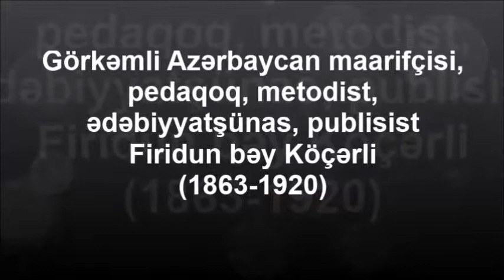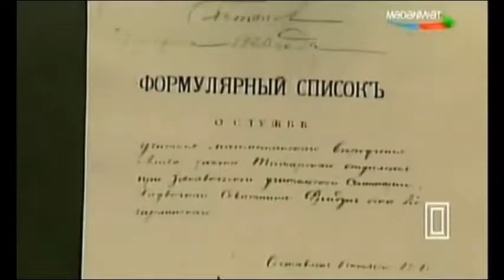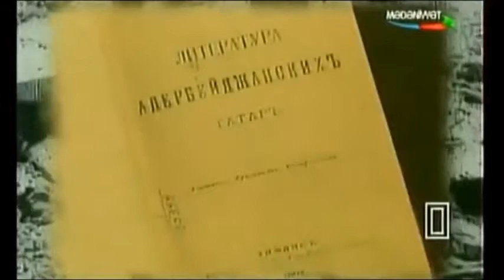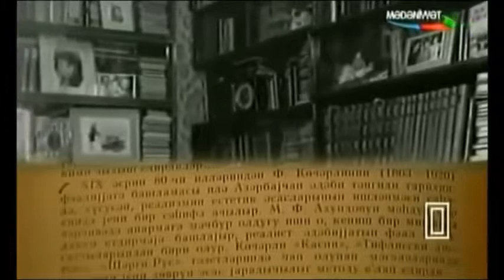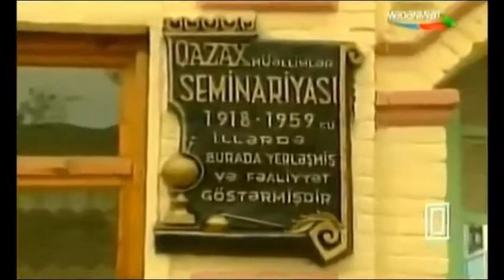Firidun bəy Köçərli - ədəbiyyat tarixçiliyi elminin banisi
Azərbaycan ədəbi tənqidinin və ədəbiyyatşünaslığının görkəmli nümayəndələrindən biri Firidun bəy Köçərli akademik Həmid Araslının təbirincə ömrünün mühüm hissəsini xalqının maarifinə, ədəbi irsinin öyrənilməsinə sərf edən fədakar ictimai xadimdir.
57 baharlı ömrünün 40 ilini millətinin maariflənməsinə, mədəni tərəqqisinə həsr edən Firidun bəy Köçərli estetik fikir tarixində də şərəfli yerlərdən birinin sahibidir. Çoxcəhətli yaradıcılığa malik olan Firidun bəy Köçərli ədəbiyyat tarixçisi, nəzəriyyəçisi, tənqidçisi, tərcüməçi, mətbuat və teatr qurucusu, pedaqoq, maarifçi, ən başlıcası da böyük vətəndaş və milli duyğulara sahib bir fədai kimi adını tarixə pozulmaz hərflərlə həkk etdirib.